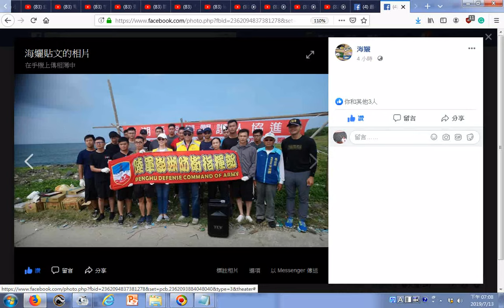20190713fb網友分享 海軍單位、獅子會 參加淨灘活動榮觀協會非常感謝各單位大力支持與協助百忙之中奉獻寶貴時間參與榮觀協會舉辦的淨灘活動